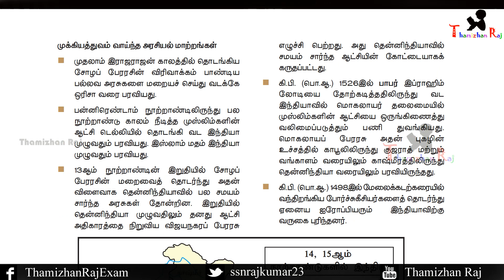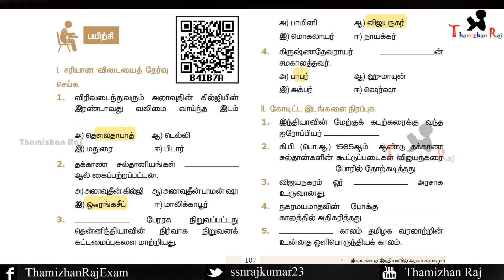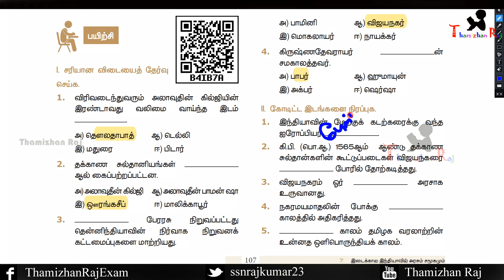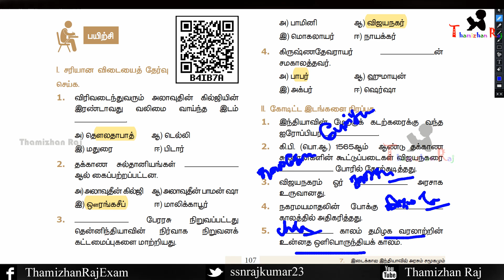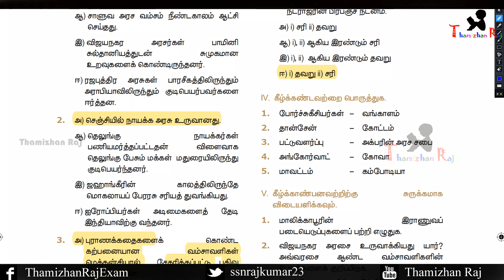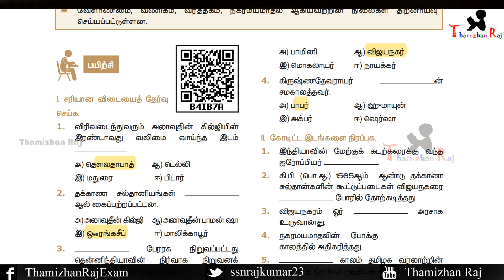இடைக்கால இந்தியாவில் அரசும் சமூகமும் 9th new book social science Book back ans